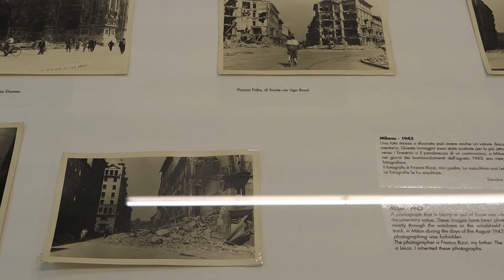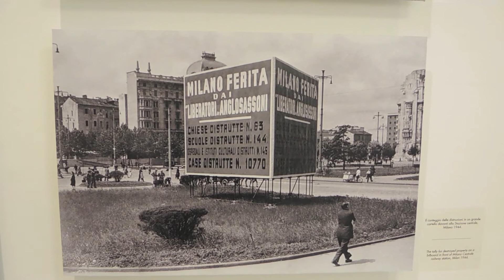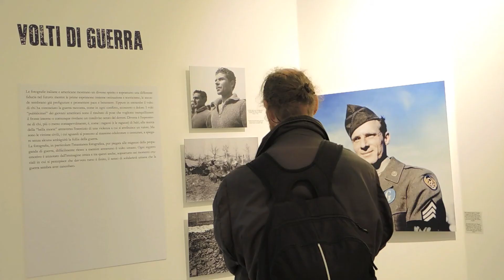War is Over: le foto inedite della II Guerra in mostra a Milano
Alla galleria Forma Meravigli, di Milano, immagini inedite e filmati dell'Istituto Luce e dei Signal Corps americani sulla II Guerra Mondiale: dallo sbarco in Sicilia alla Liberazione. Ci spiegano l'interessante percorso visivo i curatori Enrico Menduni e Gabriele D'Autilia.